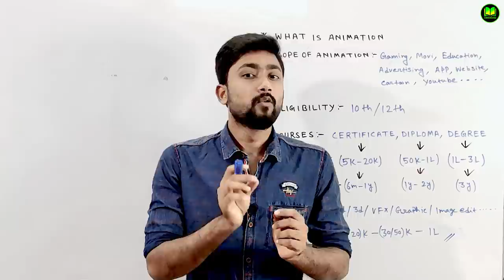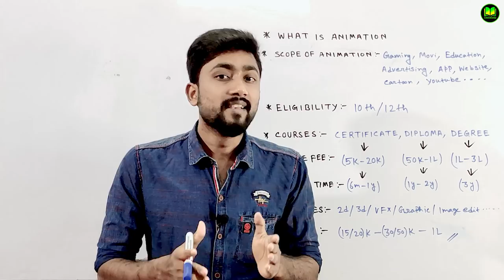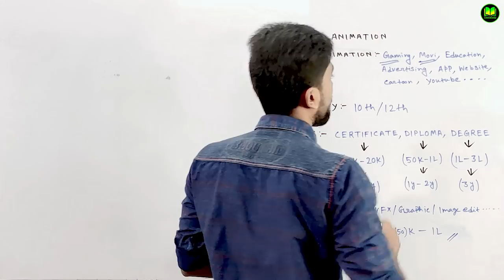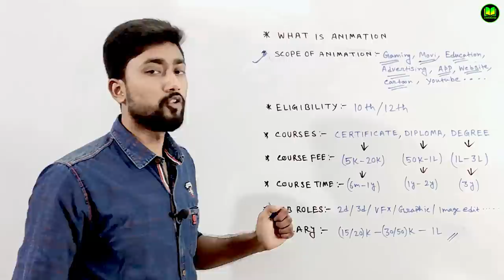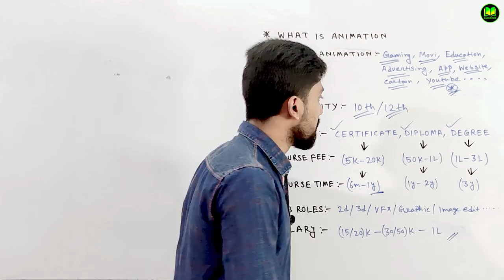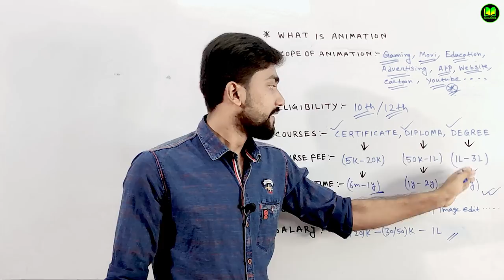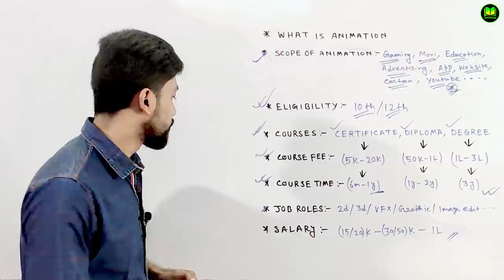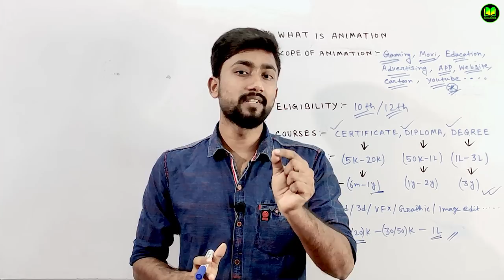অ্যানিমেশন শিখে প্রচুর টাকা ইনকাম করবে কিভাবে | How to Become Animator? | Animation Course